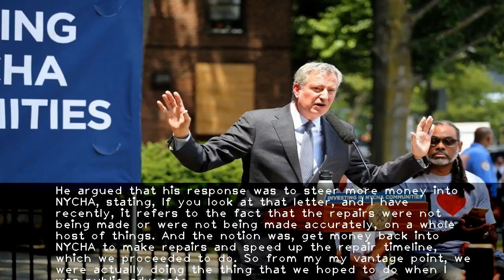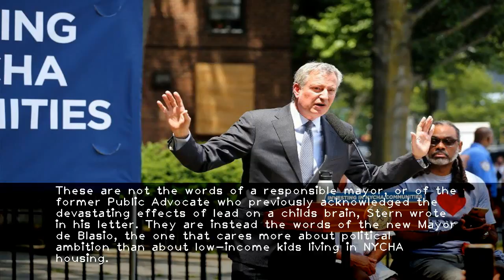Trying again for the national stage de Blasio is shadowed by his handling of NYCHA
-The dysfunction that had long percolated at the nations biggest housing authority flowered into a full-blown public disaster on his watch."The gross mismanagement of NYCHA will cast a long shadow over the mayor's national persona  said City Councilman Ritchie Torres (D-Bronx)  head of the investigations committee and a frequent critic of NYCHAs failings.Following revelation after revelation of managerial malpractice and a persistent inability to fix 175 000 deteriorating apartments  the federal government was forced to step in in June  and years of lies and coverup were laid bare.On Wednesday  a lawyer representing 150 lead-poisoned children living in NYCHA cited that turnaround in launching a campaign calling for Mayor de Blasio to resign.At a press conference Thursday  the mayor was forced to defend his shifting position on the particularly vexing issue of the lead poisoning of children living in public housing after NYCHAs repeated false claims  on de Blasios watch  that it was performing vigorous lead paint inspections.The mayor has repeatedly minimized the problem of lead contamination of children living in NYCHA  insisting throughout that only a handful of children registered elevated blood-lead levels. That downplaying of the problem stands in painful contrast to de Blasios take in 2013  when he was public advocate and running for mayor.In a letter sent in July of that year  de Blasio worried that thousands of tenant work-order requests  including lead paint removal  had gone unanswered. Outstanding work order requests for asbestos and lead paint removal are among the most troubling given the health risks posed by these materials  he wrote.Given the concerns he expressed in that 2013 letter  why  he was asked  did NYCHAs lead paint failures continue long after he arrived at City Hall He argued that his response was to steer more money into NYCHA  stating  If you look at that letter  and I have recently  it refers to the fact that the repairs were not being made or were not being made accurately  on a whole host of things. And the notion was  get money back into NYCHA to make repairs and speed up the repair timeline  which we proceeded to do. So from my my vantage point  we were actually doing the thing that we hoped to do when I was public advocate.But  he then said  The fullness of the lead issue did not come forward until later.In a letter to the five borough presidents and Council Speaker Corey Johnson  attorney Corey Stern  who also represents 2 500 children in a lawsuit regarding lead contamination of water in Flint  Mich.  noted how Blasio has repeatedly downplayed the significance of lead in NYCHA.He cited de Blasios claims  including a comment in November that no children were harmed by NYCHAs lead paint inspection failures. The Daily News two weeks ago revealed that at least 820 children living in NYCHA were lead poisoned from 2012 through 2016.These are not the words of a responsible mayor  or of the former Public Advocate who previously acknowledged the devastating effects of lead on a childs brain  Stern wrote in his letter. They are instead the words of the new Mayor de Blasio  the one that cares more about political ambition than about low-income kids living in NYCHA housing.In response to Sterns letter  Bronx Borough President Ruben Diaz Jr. blasted the de Blasio administrations attempt to cover up the public housing lead crisis.It has been crystal clear for quite some time that this administration has engaged in repeated falsehoods on numerous issues facing the residents of public housing  and that those actions have put NYCHA tenants in danger. This is an egregious breach of the public trust  Diaz stated. There must be an investigation into potential criminal wrongdoing  and there must be consequences for these actions.As it happens  there is an ongoing criminal investigation by Manhattan U.S. Attorney Geoffrey Berman.